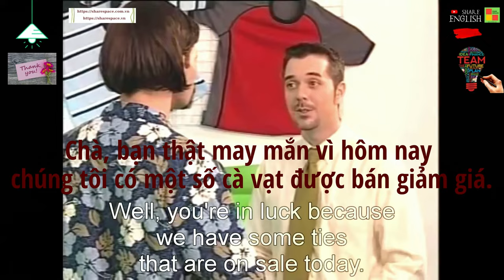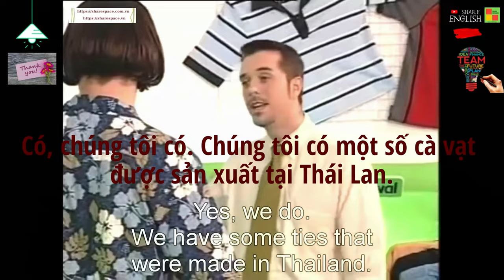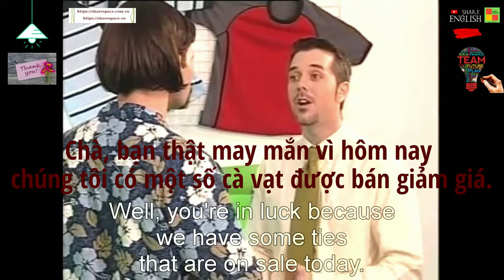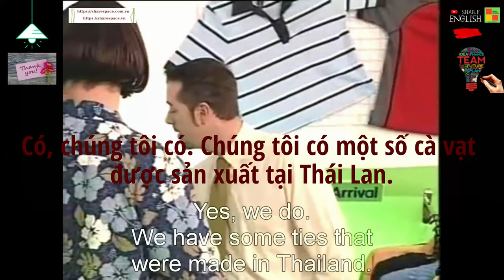Đàm thoại tiếng anh hàng ngày - At the shop